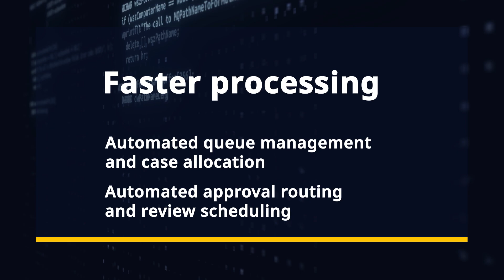Streamline AML and KYC Using Nucleus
NTT DATA Digital KYC Services align IT, cut costs, and speed processing. Backed by NTT DATA expert support, our Digital KYC Services leverage advanced analytics, machine learning, and automation centered in the scalable, secure Nucleus Intelligence Enterprise Platform. Nucleus unites and streamlines AML and KYC compliance requirements, while ensuring a seamless, end-to-end digital experience.